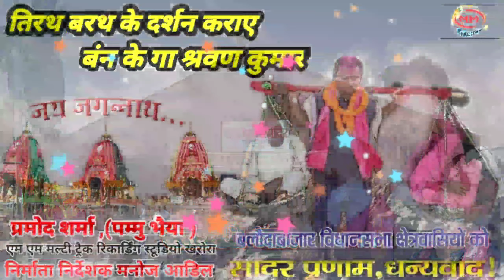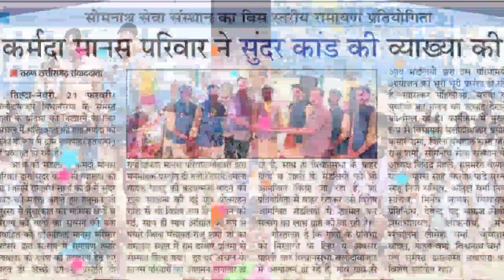Jan Jan ke dularawa Jan nayak.singer Manoj Adil cg geet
Jan Jan ke dularawa Jan Nayak  Pramod bhaiya.
singer _Manoj Adil.
koras -vina dhru .jageswari nishad
lyric- das manohar
Recordist- umend Kurre
tal saiyojan- lalit Shan.
Recording studio-mm malti trak digital oudio Recording studio kharora 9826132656.
mastring-tejprakash Kurre
utuber- Aman Kurre
video aditor- umend Kurre
realize by -mm malti trak digital oudio Recording studio kharora.
praduser and saiyojak -pramod sharama (pammu )bhaiya .vidhayak . balodabazar cg contect n 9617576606.
importent help -surendra Kumar Sahu .(p .a) Pramod Sarama 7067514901.
abhar -sabhi gan manya Jan vidhan Sabha balodabazar cg.
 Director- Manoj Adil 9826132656